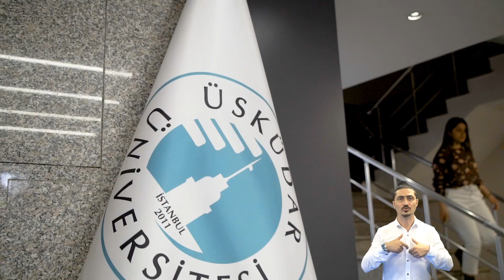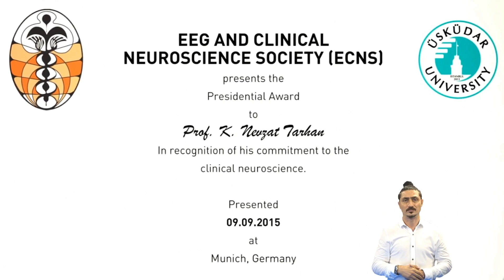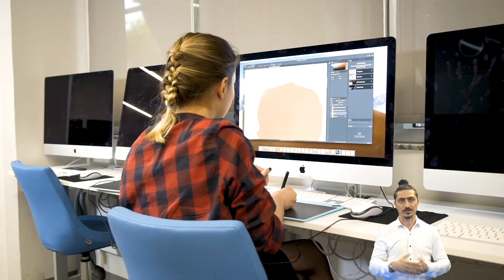2020 Kurumsal Tanıtım Filmi (Türkçe)